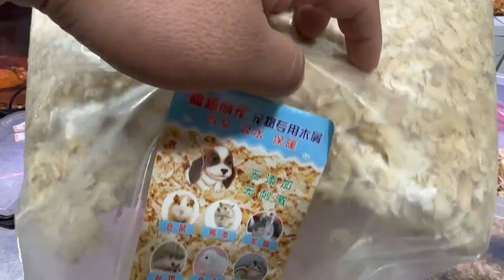鱼房又来6只新宠物，其中两只还怀有身孕，2米鱼缸发现金鱼尸体